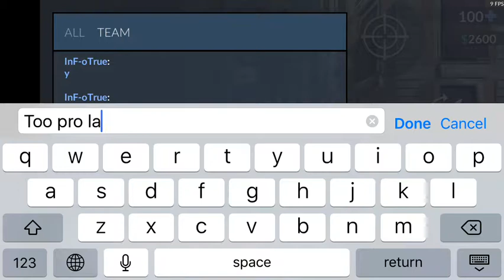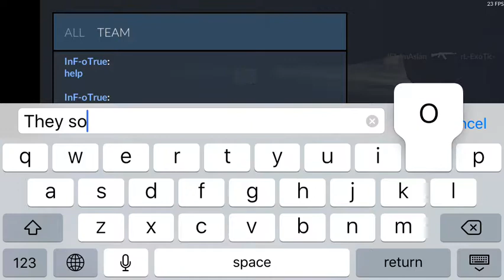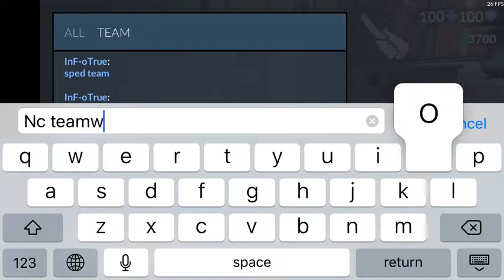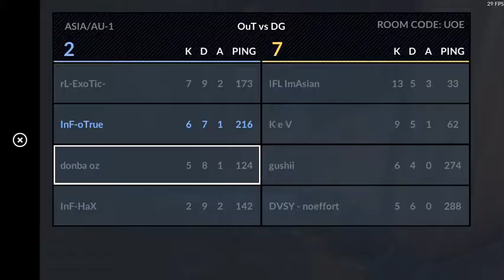Critical Ops Scrim - OuTSiders vs DG